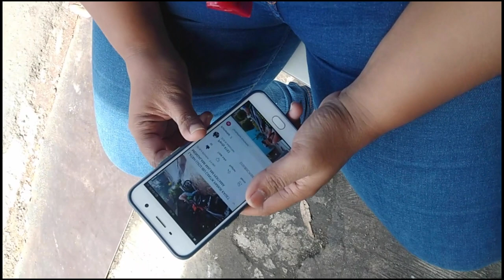LATAH LUCU IBU CANTIK PARK1R G0Y4N9 INDI4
halo ges hanya buat hiburan